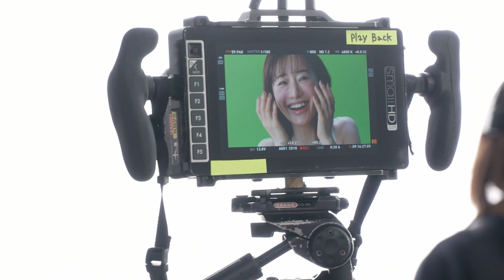松本まりか、下着姿で自身をハグ 幸せそうな笑顔披露 ワコール「ハグするブラ」新CM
俳優の松本まりかさんが出演するワコール新商品「ハグするブラ」の新テレビCMが6月1日、公開された。

新CMは、商品の特徴を描いた「あふれる幸せ」編と、ワコールの店頭での接客体験を再現した「TRY」編。15日から放送。メーキングも公開。